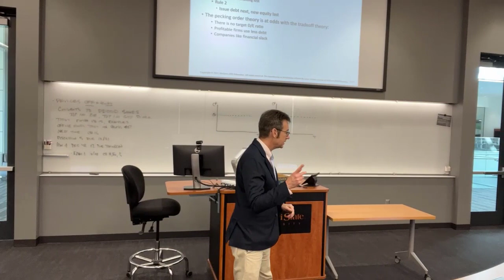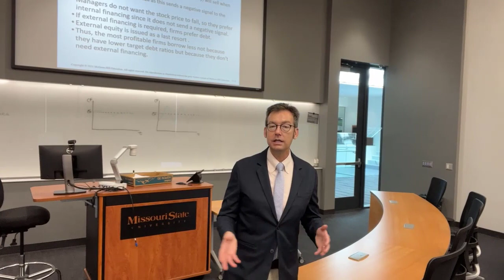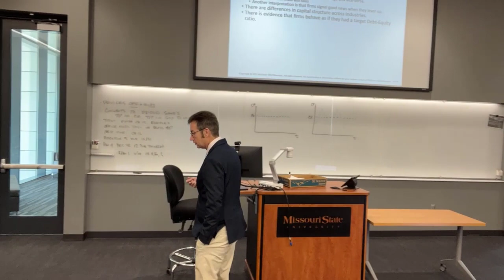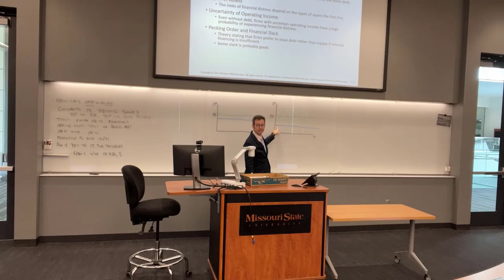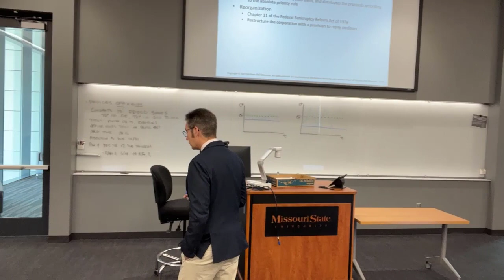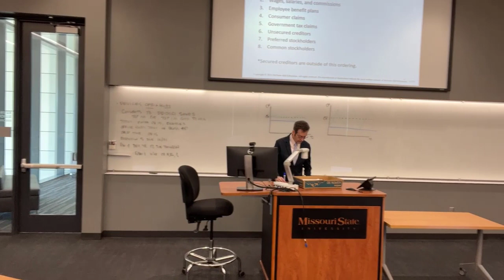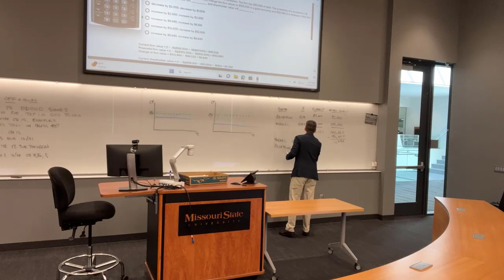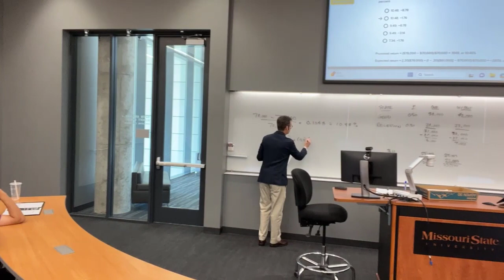Capital Structure Limits to the use of debt Part 2 (with examples)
This video covers the pecking order and bankruptcy and provides example calculations.